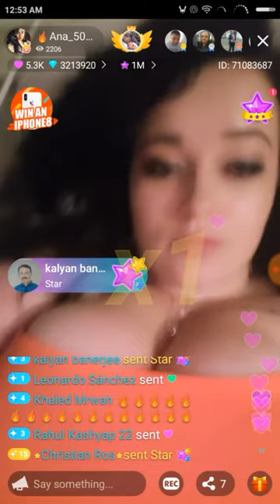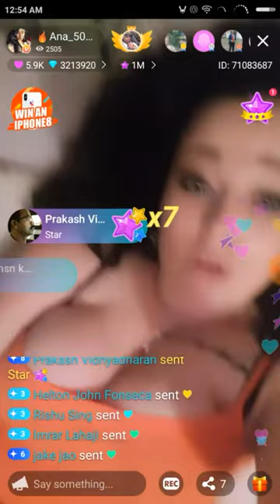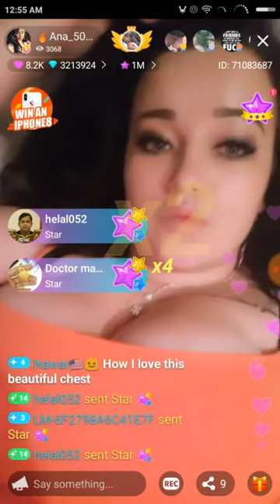desi hu part 6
Arab-American heritage has brought her as much controversy as fame. But this triple-D porno fireball has become a fap-worthy women’s rights icon, taking on some controversial topics and showing the world that not only does she have big tits but she has big balls, too.BIO: August Ames is a lot of things. For one, she’s a free spirit, meaning she lets her natural impulses control her body. Good thing her impulses aren’t to build schools in Africa but rather to get schooled in fucking in California. She’s a book nerd who looks great wearing glasses, especially when they’re stained with jizz and she’s not wearing anything else. She’s a nature lover, meaning she loves all things natural like hard nipples, boners and anal sex. She’s an exercise junky, meaning she loves repetitive thrusting motions that make her sweat and leave her ass quivering from the workout. Yes, August Ames is many things, but one thing she isn’t, is too proud to have good old fuck frenzies for money in front of a camera. August is a month for pure sunshine, holiday basking by the sea and a great time for enjoying some premium dick to puss in-out action. Or dick to mouth, or mouth to puss, or puss to puss, because August also isn’t picky about whose juices she’s swapping.BIO: You know how they say everything is bigger in Texas? They’re talking specifically about one thing: Alexis Texas’ amazing ass. She might not be the bige tits, but she doesn’t need any kind of operation to be the queen of her own scene, which is amazing anal action. Elegant Angel had to create a whole new line of movies just for Alexis Texas, and so was formed the chart-busting and ball-bursting movie, "Alexis Texas Is Buttwoman". In that filth flick, and in tons of others, she let her pale butt cheeks and winking anal hole devour so many dicks, we’re surprised her ass isn’t ready to explode from the multiple cock feedings. Alexis also happens to be a super-cute and sexy girl from the waist up. She’s got that kinky hotness in her face and an adorable smile that can make you question everything you know about good girls and nasty behavior. She’s gotten numerous awards for everything from best anal scenes to her all-girl lesbian orgy movies. With over 500 titles, she’s one of the hardest-working girls in the business, and is also responsible for th the waking side of our TV and computer screens. It’s amazing to believe that all this started from a simple Amateur College Girl video, when now she’s even lauded by Maxim BIO: Some girls are so damn hot that they can get you bent out of shape. Well, tawny blonde Mia Malkova can bend her body into any shape she pleases, and that’s sure to please all of the horny cocks and wet pussies out there. This girl has acrobatic and contortionist abilities that could even twist a pretzel into a new knot. Ankles behind her neck and feet over her back so she can kiss her toes, turned, twisted and gyrating, she can fuck any which way she wants. And that ass! Talk about perfection… maybe it’s all the acrobatic work that keeps it in such gorgeous shape? Who cares really, because you just want to take a big bite out of it and never let go. But it’s not all about body. Mia’s also got a great smile, which might not sound kinky, but trust us, it’s a smile that will heat up your innards and drop your pants. Is it her golden skin, her innocent pink lips or that heart-shaped face? There’s just too much good stuff going on with Mia Malkova, which is maybe why these past few years have heaped awards upon awards on this Southern California native. Mia has the honor of being Brazzers contract girl under her belt, so you know she’s only going for top-notch scenes with top-game performers, men and women. Better hit up that yoga studio if you ever dream of being able to bang a flexible and talented chick like Lady Malkova.BIO: Jordi El Nino Polla is a guy who has the luck of the draw. He always finds himself in the hottest scenarios with pornstars who love to pleasure him. Jordi’s kind of a skinny guy who has that college look about him. He is only 5'8" tall and weighs 165 pounds, which is quite small for a guy. He's from Spain so he's in a lot of Spanish language porn movies, but he also stars in a lot of flicks by Brazzers or other companies who love to cast European talent. BIO: Busty Peta Jensen will get your gonads rumbling in their scrote cage so fiercely, you’ll need an extra strong grip to tame those spherical cum factories. This one is a pure man eating super slut. Peta has got all the physical qualities of a swimsuit or lingerie model, as well as all of the mental faculties of a certified pervert and nasty-minded fuck hound. She’s nice and tall, at 5 foot 7, with a pair of killer legs and strong thighs. Her stom